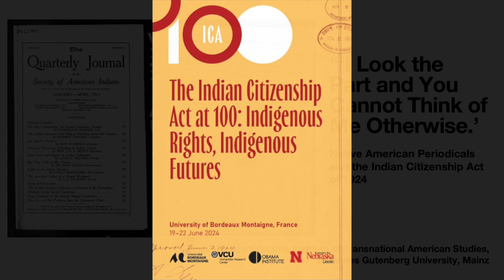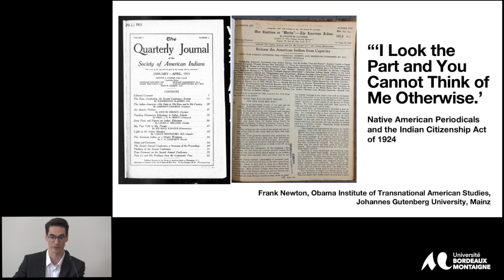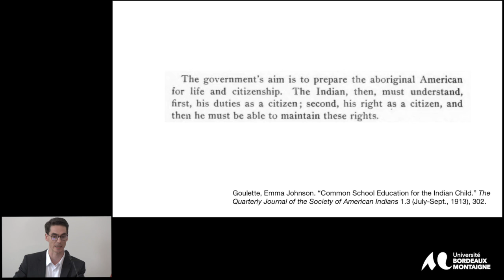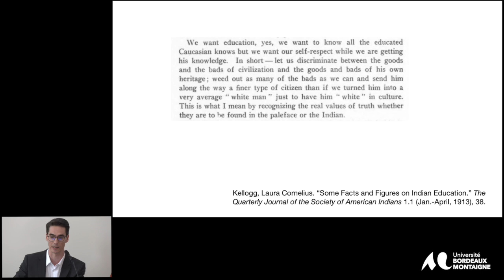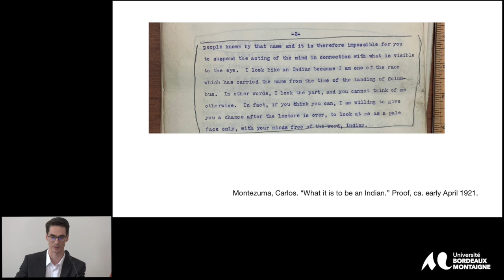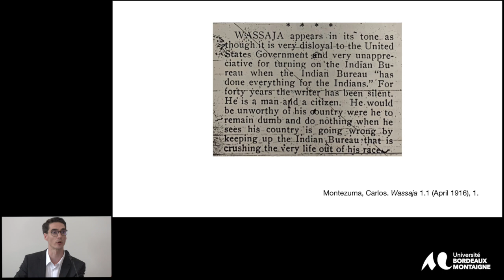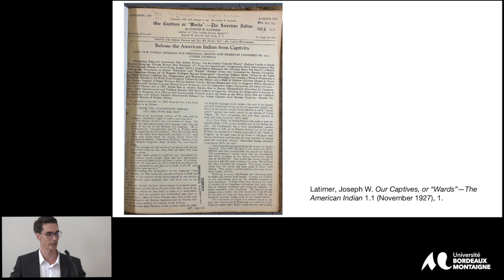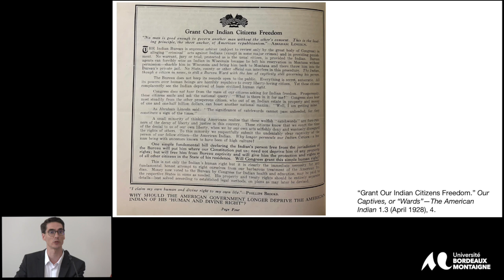Frank Newton, The Indian Citizenship Act at 100: Indigenous Rights. indigenous futures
Panel 8
Indigenous Literary and Linguistic Imaginaries of Citizenship and Sovereignty
Frank Newton,
Obama Institute, JGU, Mainz,
'I Look the Part, And You Cannot Think of Me Otherwise:' Native American Periodicals and the Indian Citizenship Act of 1924.